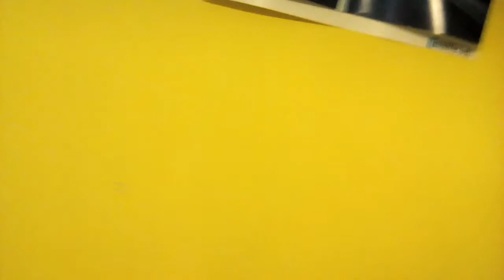20 февруари 2021